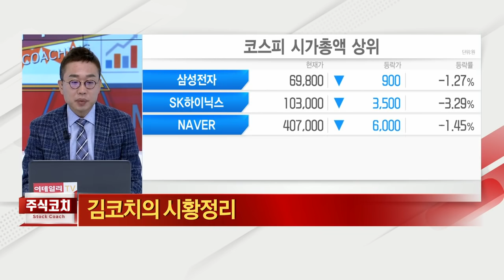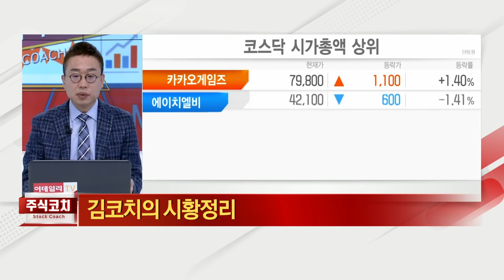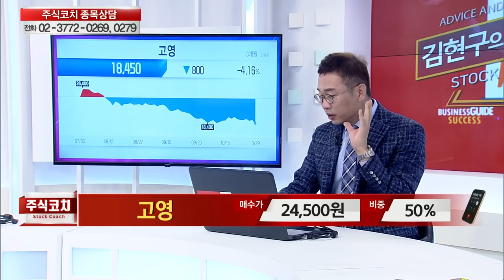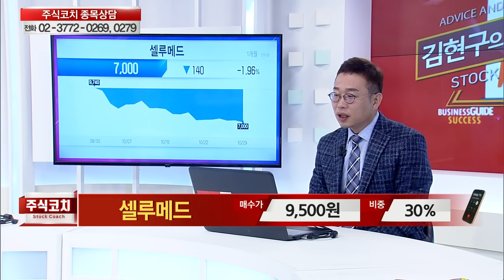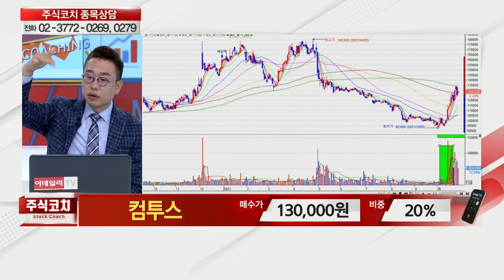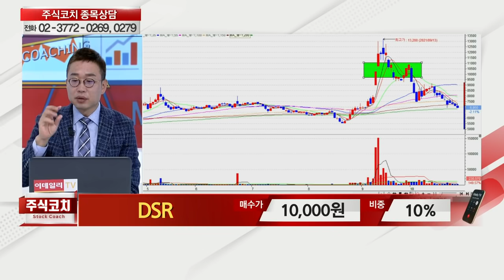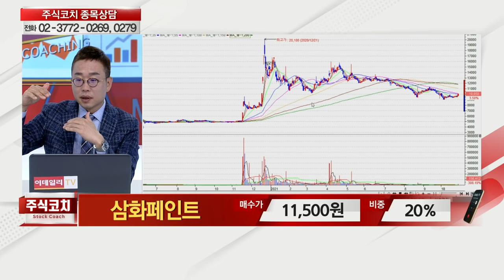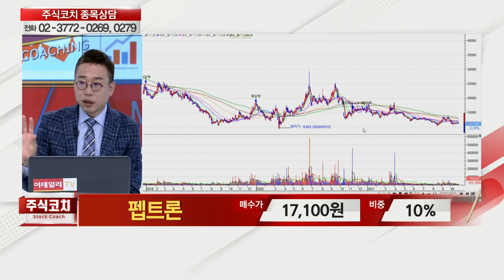알루코,진원생명과학,이수페타시스,현대제철,두산퓨얼셀,에이프로,아주IB투자,셀루메드,덕산네오룩스,케이사인,컴투스,DSR,삼화페인트,펩트론_김현구의 주식 코치 1부 (20211030)